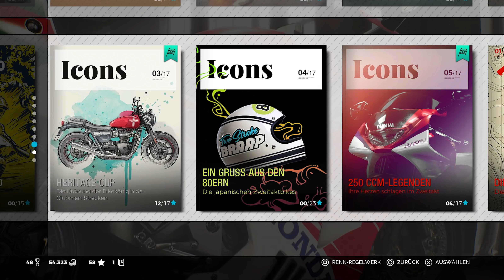NÜRBURGRING & UNTER 80 KI IN JAPAN? | RIDE 3 #010[GERMAN] PS4 GAMEPLAY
►►►RIDE 3 bietet ein vollständig überarbeitetes Spielerlebnis: Während man der Identität der Serie treu bleibt, bringt dieser Titel einige neue Features und Elemente mit sich, die Sie Adrenalin wie ein echter Fahrer spüren lassen.

►►►RIDE 3 ist die ultimative Motorrad-Enzyklopädie, ein realistischer, adrenalinhaltiger Titel mit über 230 Motorrädern, der sich allen Racing-Fans widmet.

►►►Alle Geschmäcker und Bedürfnisse werden durch die verschiedenen Strecken-Kategorien abgedeckt: Beispielsweise GPs und Supermoto-Strecken, für diejenigen, die sich wie professionelle Fahrer fühlen wollen. Wer auf den kultigsten Plätzen der Welt fahren will, kann die Land- und Stadt-Circuits ausprobieren oder sich in Straßenrennen auf Straßen-Kursen messen. Wer es liebt, richtig Gas zu geben, kommt im Beschleunigungsrennen auf seine Kosten.

►►►Entdecken Sie die neue, auf Kapiteln basierende Karriere und erleben Sie die Geschichte spezifischer Motorrad-Kategorien, Hersteller oder ikonischer Strecken mit maximaler Entscheidungsfreiheit.